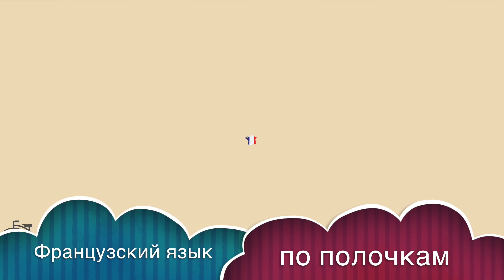ПРЕДЛОГ МЕСТА CONTRE / Французский по полочкам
Вычищение мелких грамматических ошибок шлифует наш французский до совершенства. В этом видео мы делаем  очередной разбор.

☘️ мы в ютюбе

☘️ мы в Тик ток